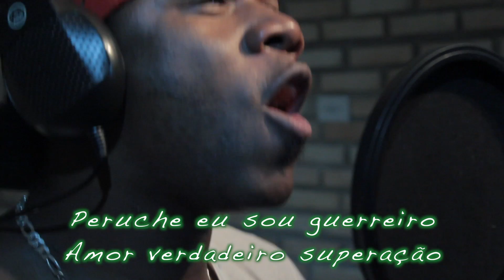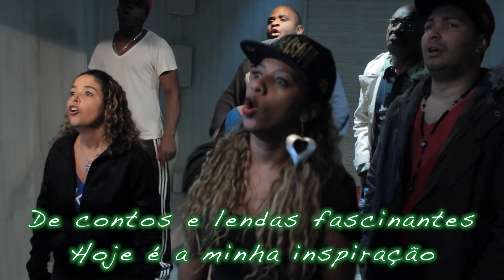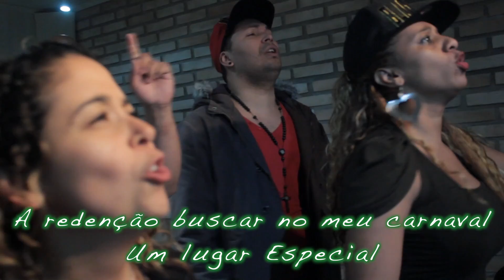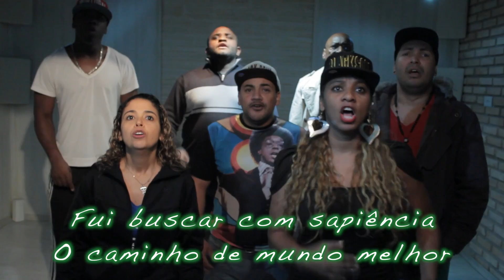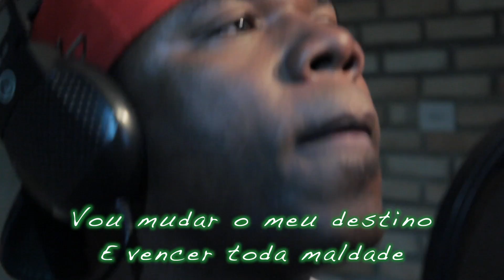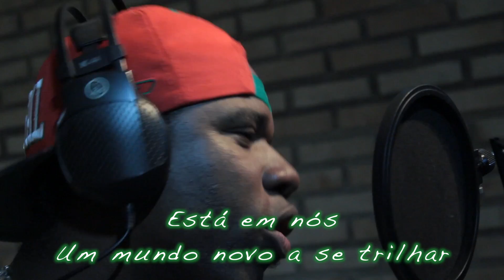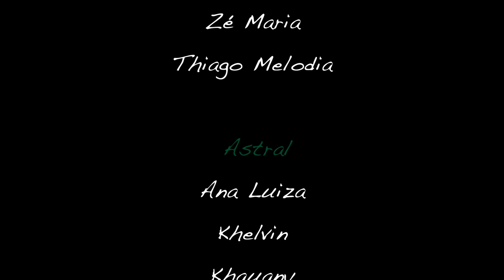Unidos de Peruche 2015 - Concorrente Zé Maria, Ezekiel Muvuca e Cia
Unidos do Peruche 2015
Enredo - "Kabará o Menino do Coração de Ouro"
Compositores: Zé Maria, Ezekiel Muvuca, Rubens Jr. Wladimir Nascimento e Thiago Melodia